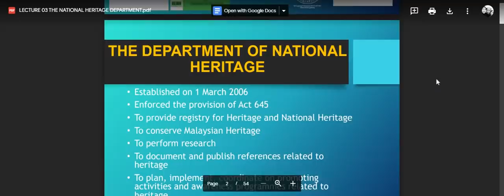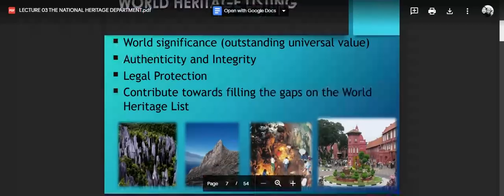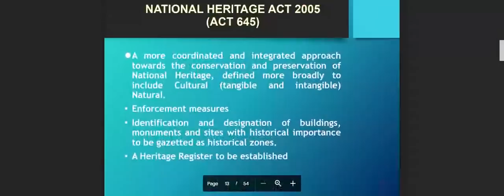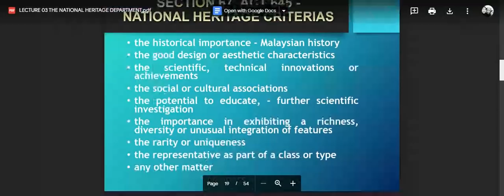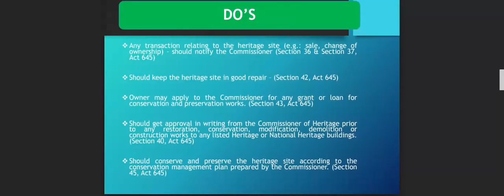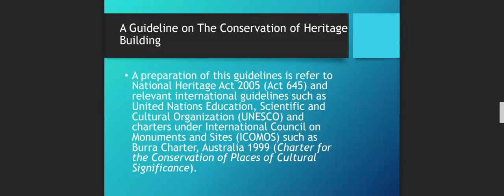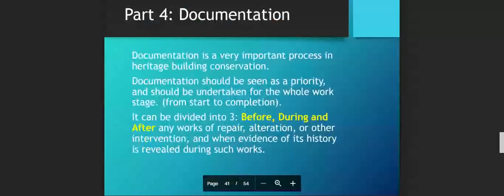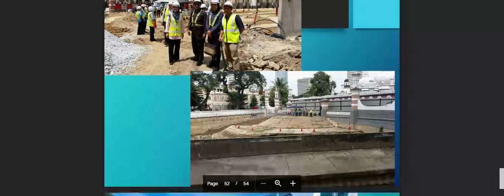603 A LEGISLATION AND GUIDELINES FOR HERITAGE BUILDING CONSERVATION IN MALAYSIA